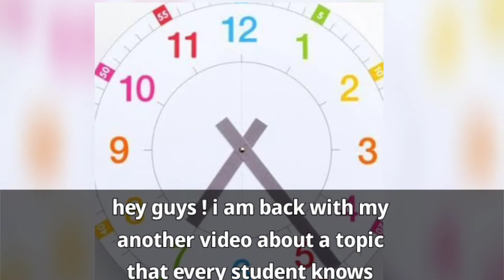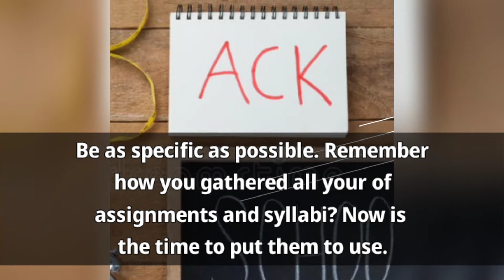How to make a perfect study timetable ! | Let's Learn !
Hey i am back with a quick video about how to make a perfect study timetable !

Download our printable study timetable

So stay safe until we meet !